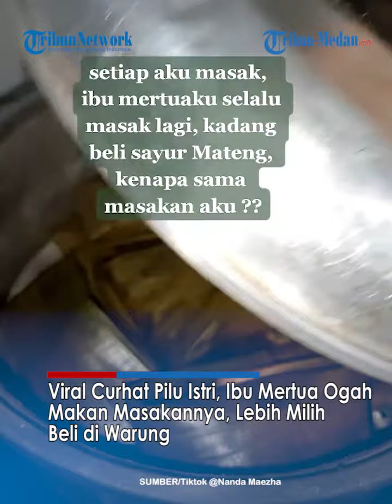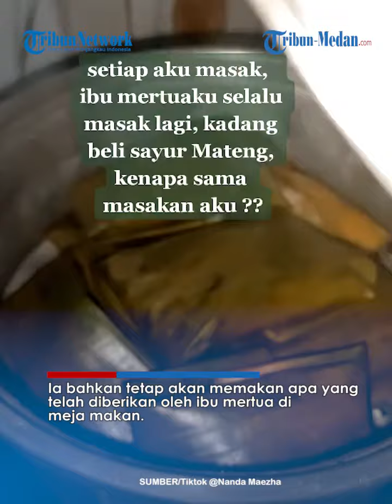VIRAL CURHATAN Pilu Istri, Ibu Mertua Ogah Santap Masakannya, Lebih Milih Beli di Warung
Pasalnya perempuan tersebut mengaku setiap hari memasak, namun masakannya tidak pernah dilirik sekalipun oleh ibu mertuanya.

Dalam narasi video bahkan disebutkan sang ibu mertua justru pilih beli makanan di warung ketimbang makan masakan menantunya.